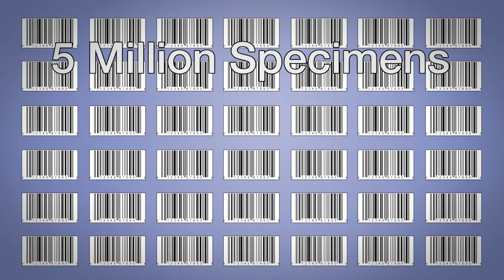Genomics: The Power and Impact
Discover what genomics is, and the impact it is making in the areas of human health, forestry, fisheries, agriculture, mining, the environment and bioenergy.